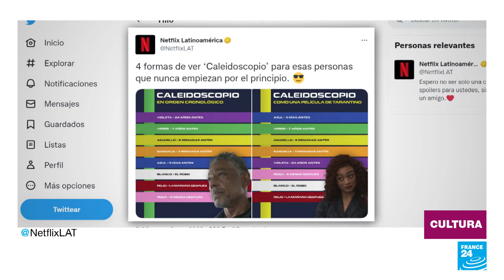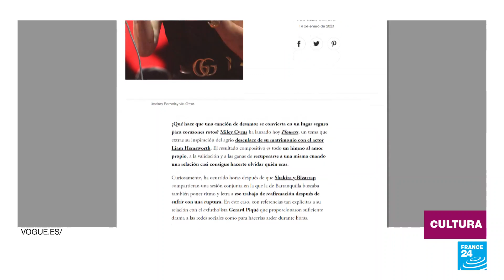Shakira, Miley Cyrus, ‘The Last of Us’ y ‘Caleidoscopio’: lo más destacado en enero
Las últimas canciones de la colombiana Shakira con el productor argentino Bizzarap y de la estadounidense Miley Cyrus están rompiendo récords. El punto en común: letras que hablan de las exparejas. En este programa nos preguntamos: ¿qué convierte en eterna una canción de ruptura?